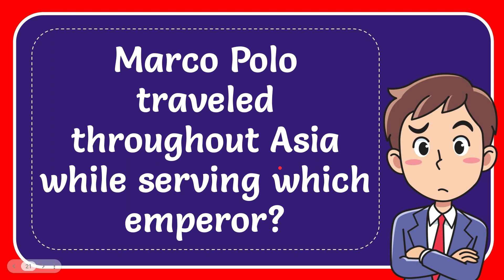Marco Polo traveled throughout Asia while serving which emperor?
Marco Polo traveled throughout Asia while serving which emperor? NEW VIDEO#